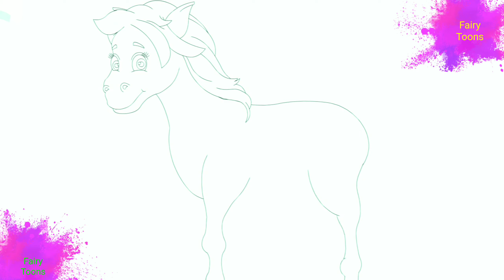लकड़ी की काठी | Lakdi ki kathi | Popular Hindi Children Songs | Fairy Toons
Watch this Hindi Rhymes for Children; these Hindi Rhyme videos are sure to delight your Children. These collections of popular Hindi Rhymes are presented by Hindi Varnamala. Let us enjoy this “Hindi Varnamala Geet -Hindi Alphabet Rhyme“ with catchy music will attract even babies and adult alike.

लकड़ी की काठी | Lakdi ki kathi | Popular Hindi Children Songs | Animated Songs by PR Hindi Pathshala.

lakdi ki kathi kathi pe ghoda - Ghode ki dum pe jo mara hatoda
Dauda dauda ghoda dauda dum dabake dauda...